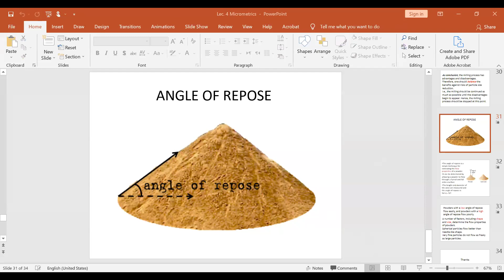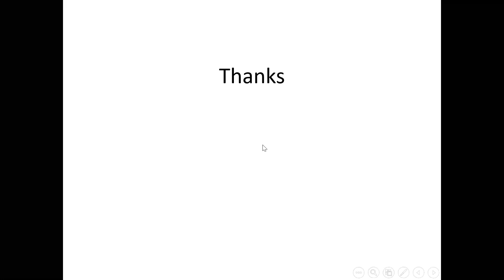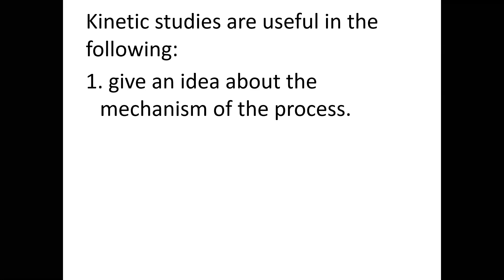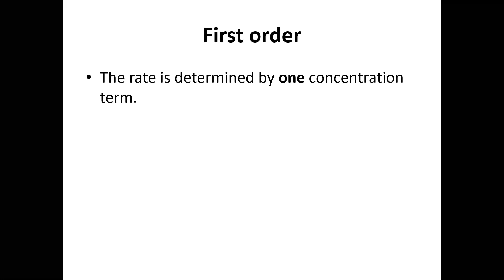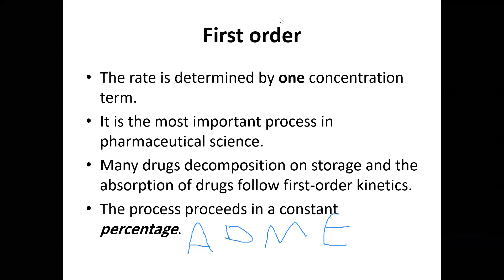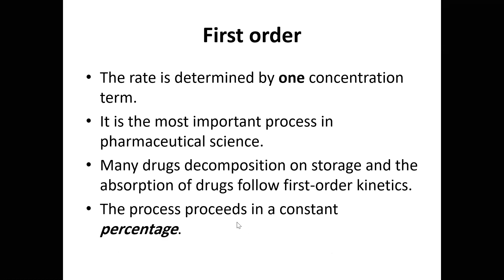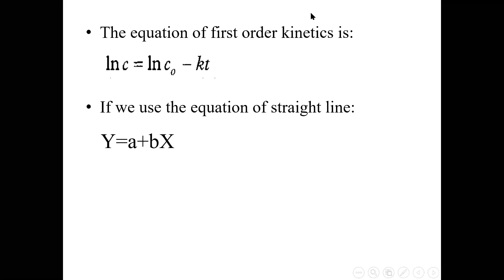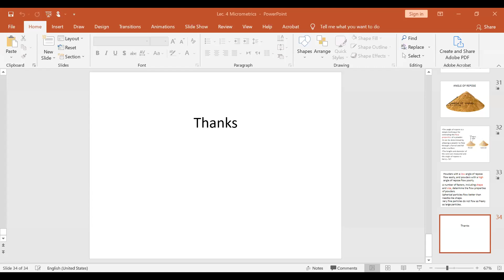Physical Pharmacy II Lec5 Kinetics Part 1